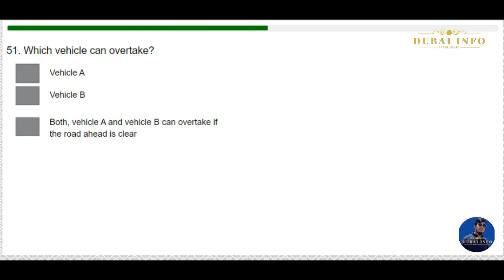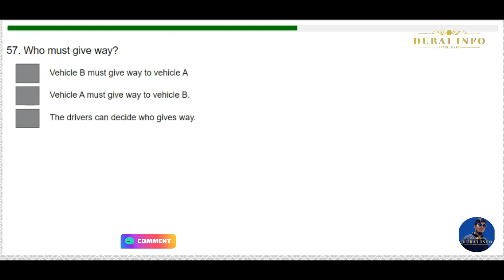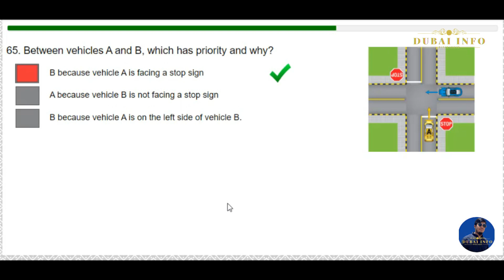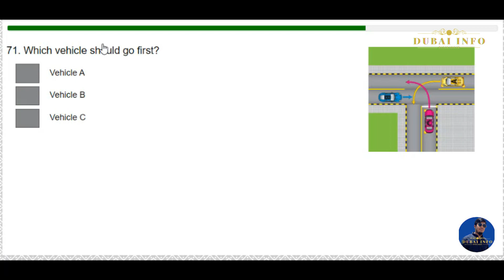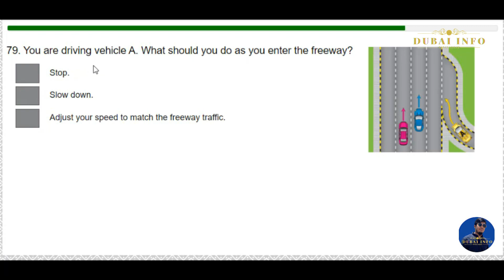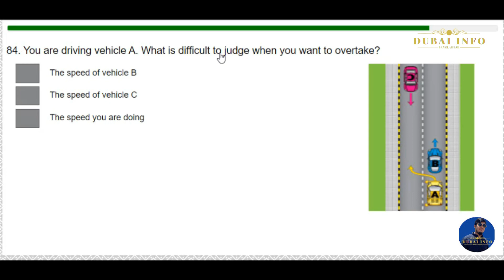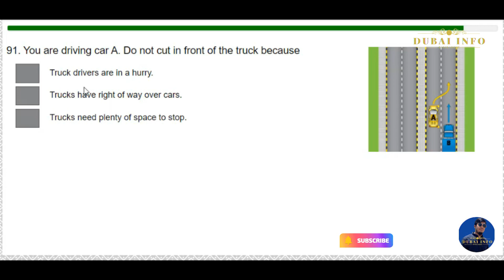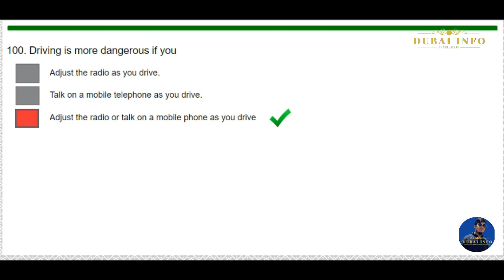RTA THEORY TEST DUBAI 2023/rta theory test part 2/signal test Dubai/theorytest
I am Md Rubel Thanks for Welcome to the Dubai info bd channel ,. Whether you're living in Dubai / planning to move to Dubai or considering Dubai as your next holiday destination or have booked your vacation already , you'll find plenty of information here to inform and inspire . On this channel you'll find information to help you about living in dubai getting dubai driving license ,Dubai taxi information, discover Dubai's beautiful beaches , spas , fine dining , shopping , diverse culture and more Dubai videos . Look forward to later videos .